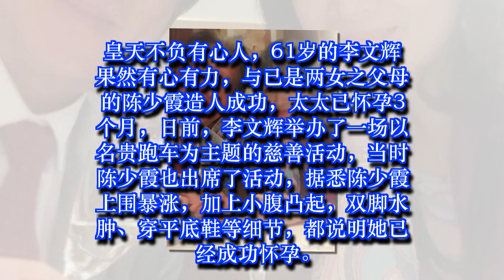陈少霞被曝怀孕，61岁富豪老公将当爸